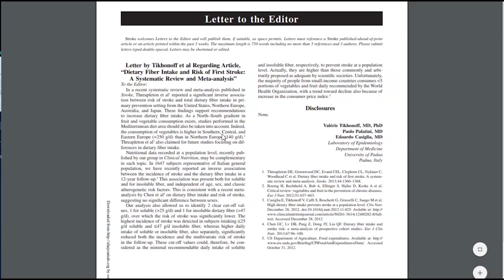ФАКТЫ О ПИТАНИИ – вступление д-ра Майкла Грегера | NF.NewStart.BY